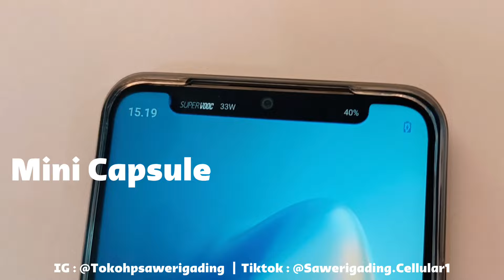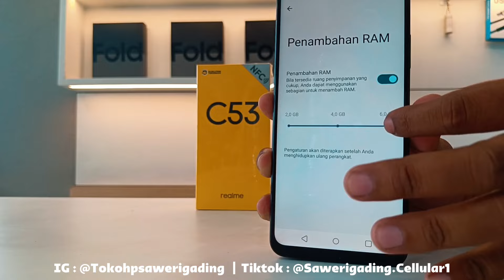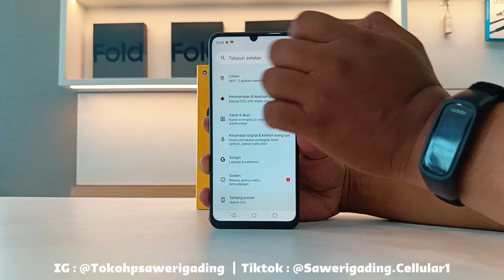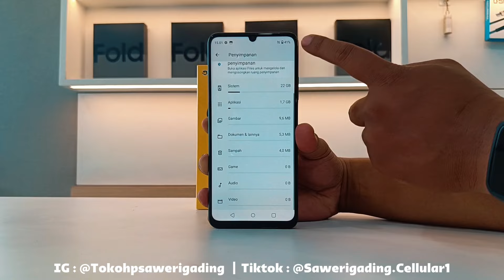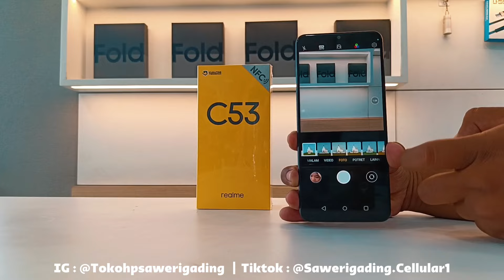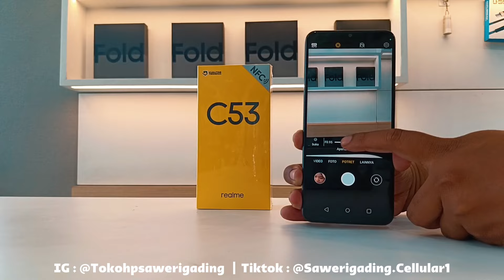Spesifikasi & Fitur Realme C53 NFC